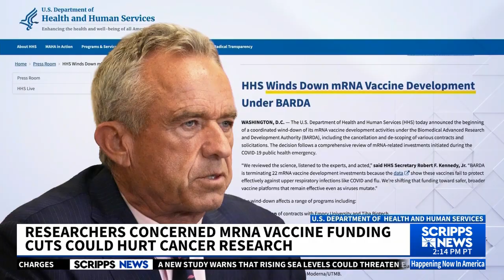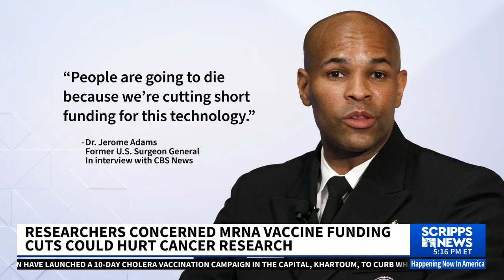Experts worry about Kennedy’s cuts to mRNA vaccine funding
Dr. Elias Sayour is working on groundbreaking research toward a universal cancer vaccine, and he’s concerned that a recent decision from the Department of Health and Human Services could impede his team's work and the research of others hoping to develop new vaccines for diseases.

Sayour, a pediatric oncologist and professor at the University of Florida,is leading a team that’s using mRNA technology to help create a vaccine that fights cancer.

On Thursday, HHS Secretary Robert F. Kennedy Jr. announced his department would wind down nearly $500 million in mRNA vaccine development for respiratory infections like COVID-19 and the flu.

Sayour, and several other vaccine experts who Scripps News spoke with, say the HHS cuts could hinder other vaccine research and development.